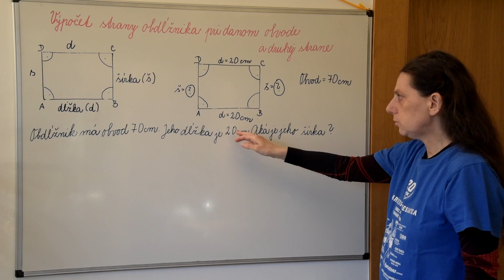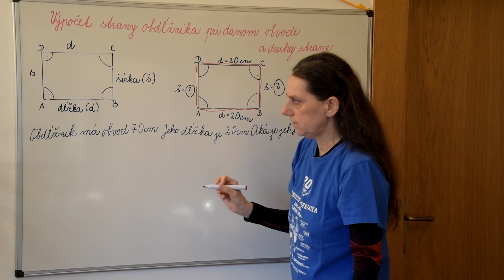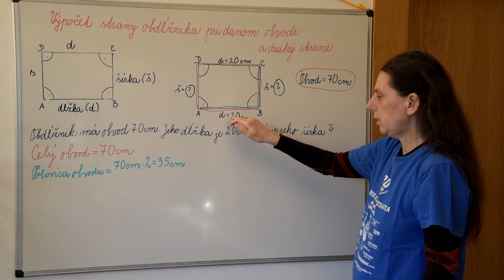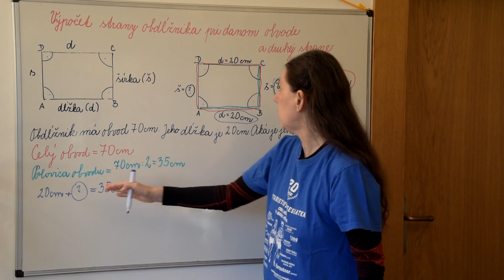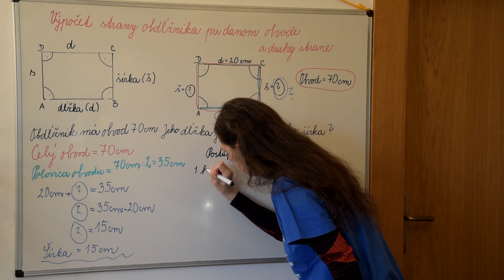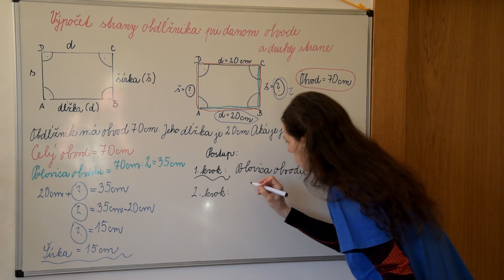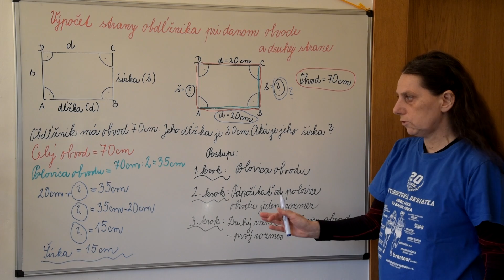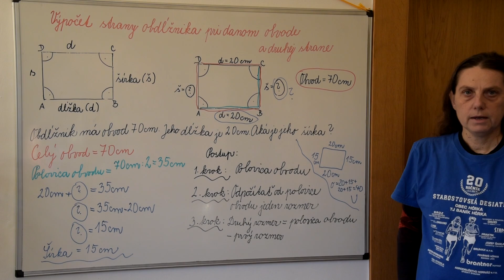Matematika 5 - Výpočet strany obdĺžnika